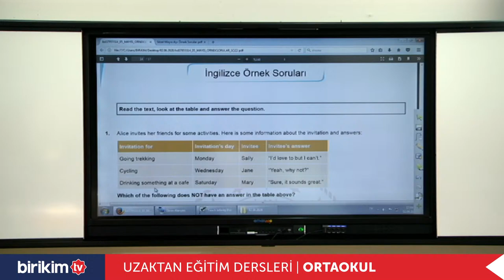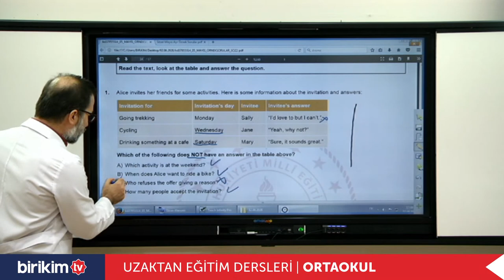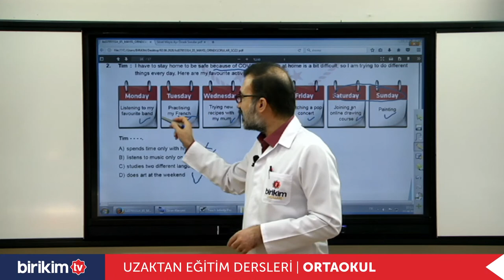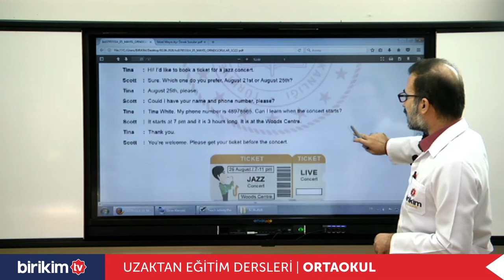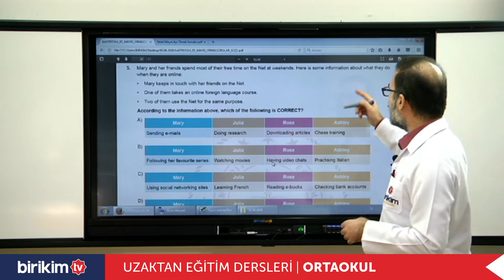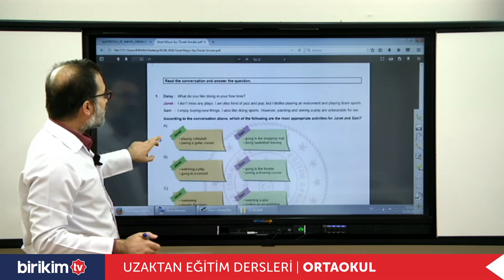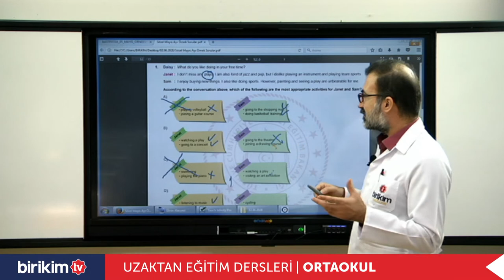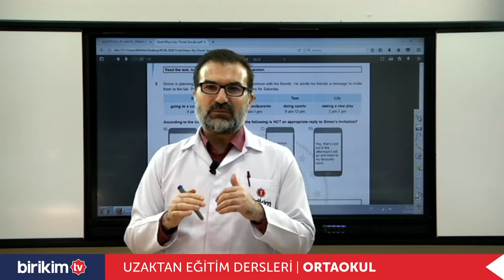Uzaktan Eğitim | Online Eğitim | Online Ders | 8. Sınıf | İngilizce | Lgs Soru Çözümü